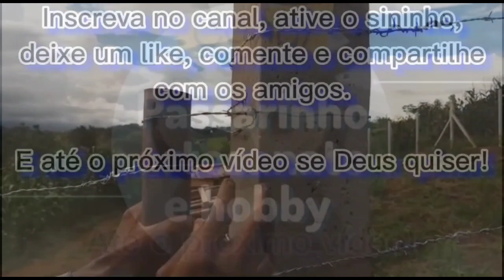O mato está tomando conta 😯// Plantando amendoim // Mostrando nossas frutíferas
Plantamos amendoim, mostramos como estão as plantações e mostramos algumas árvores frutíferas querendo dar frutos.

 Siga nosso perfil lá no Instagram para ajudar a gente! Vamos estar postando conteúdos da chácara e do artesanato também.